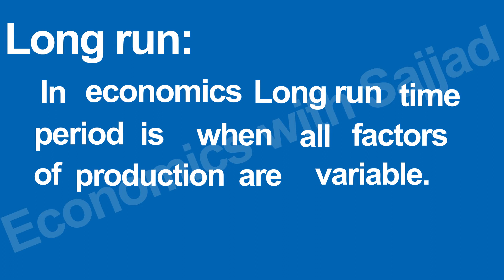Long run | Module: 3 Revising the key Terms for paper 1 (9708) | Economics with Sajjad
Long run: time period when all factors of production are
variable.